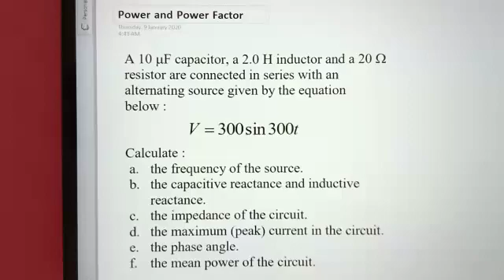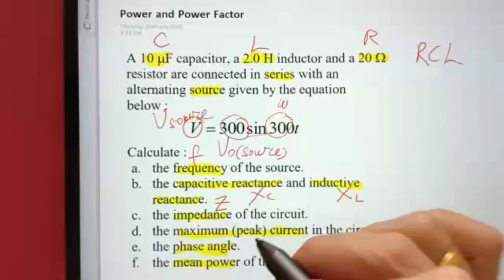Matriculation Physics: 6.4 Power and Power Factor (Q1)